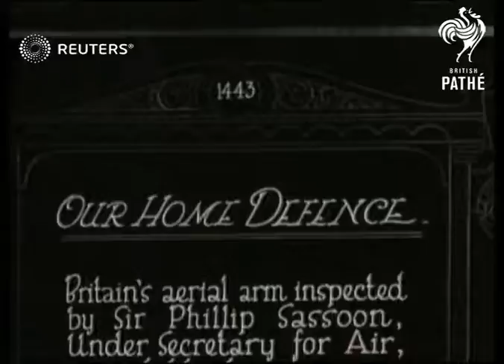Sir Philip Sassoon inspects Air Squadron at Hawkinge (1925)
Air defence squadron planes take off from Hawkinge

Full Description:

SLATE INFORMATION: Our Home Defence - Britain's aerial arm inspected by Sir Phillip Sasson, Under Secretary for Air

ENGLAND: Kent: Hawkinge:
EXT

MAIN TITLE

(9ft)

GV PAN BIPLANES LINED UP ON GROUND

(17ft)

GV PAN MEN INSPECTING PLANES

(28t)

TITLE: SMART WORK, FROM HANGAR TO THE CLOUDS IN FOUR MINUTES

(34ft)

LV PLANE BEING WHEELED ALONG GROUND

(43ft)

LV PLANES " " INTO TAKE OFF POSITION

(52ft)

MLV 3 MEN

(59ft)

GV PANS PLANES TAKING OFF AND FLYING

(66ft)

SCU SASSOON

(75ft)

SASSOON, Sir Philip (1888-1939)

aeroplanes, RAF, Royal Air Force, fighters, taxiing, landing field, formation flying, airplanes, airplane, plane, planes
Background: Air defence squadron planes take off from Hawkinge